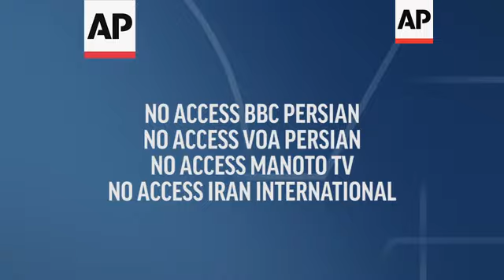Wrap of weekly regional coronavirus news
(24 Jul 2020) LEAD IN:
This week, developments related to the new coronavirus brought some turmoil to the region.

STORY-LINE:
As case numbers continue to rise globally, the Middle East saw some easing of coronavirus-related measures and some turmoil connected to the virus.
Iran received its first passenger flight from the United Arab Emirates' flag carrier in five months on Friday.
The plane touched down at the nearly empty Imam Khomeini Airport with a small group of travellers onboard.
It was the first commercial flight since late February when the airliner halted the route after Emirati authorities found two Iranians who were infected with the coronavirus.
Iran has over 284,000 cases and 15,074 deaths, according to a widely used tally by Johns Hopkins University in the U.S.
In Israel, after a surge in cases, hundreds of Israelis demonstrated against Prime Minister Benjamin Netanyahu, calling on the embattled leader to resign as he faces a trial on corruption charges and grapples with a deepening coronavirus crisis.
After initially bringing the coronavirus under control, Israel is now suffering a peak of some 2,000 new cases a day.
Israel has over 57,000 cases and 440 deaths, according to Johns Hopkins University's tally.
Late last week, Israel announced sweeping new restrictions in response to a new surge in coronavirus cases, including weekend closures of many businesses and limiting restaurants to takeout and delivery.
The government announced the restrictions after Netanyahu said "interim steps" were needed to avoid another general lockdown.
Netanyahu has faced widespread criticism and protests in recent days over his government's handling of the pandemic and the economic fallout from an earlier lockdown.
In Lebanon a drive-in cinema opened, enabling people to watch movies as theatres remain closed.
The profits made are given to charities as the country suffers from its worst economic crisis.
Lebanon has been grappling with unprecedented economic and financial turmoil that has plunged much of its middle class into sudden poverty amid a currency crash and soaring food prices.
And while gyms in Lebanon have been open for a few weeks, the economic crisis, in addition to the lockdown, could cause many small businesses like gyms to shutter.
In Iraq, special cemeteries are being created to accommodate the burial of coronavirus victims who are being rejected in cemeteries elsewhere.
The new cemeteries in Mosul and in Najaf are now taking in bodies of the victims from all over Iraq.
Iraq has over 100,000 cases and 4,122 deaths, according to John Hopkins University.